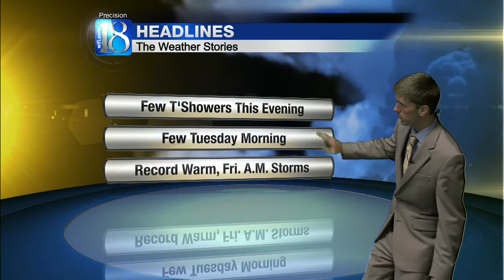6 PM WEATHER